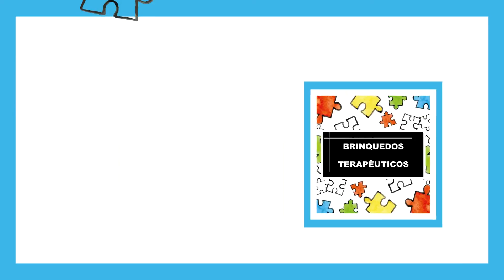Critério A do DSM-5